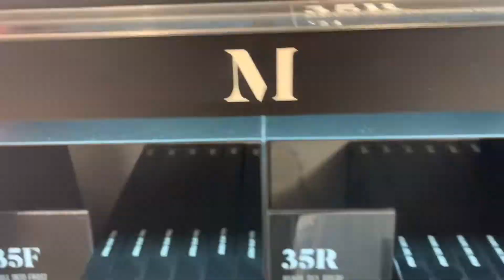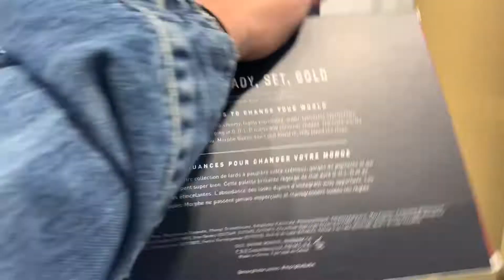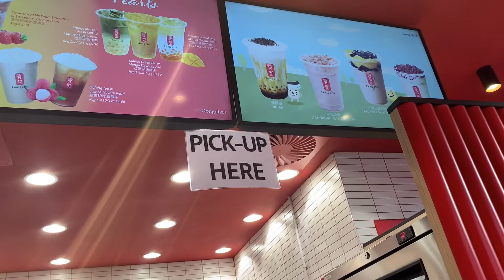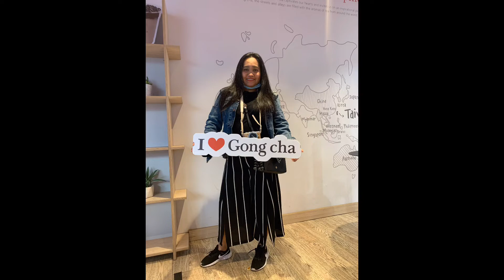GELS WORLD BDAY MEAL | CHIMAEK| GONGCHA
HiGuys Let All Greet A Happy Birthday To Gels@GelsWorld Come  On Us To Celebrate Her 34th Birtday And Have Fun.

Marie xxx